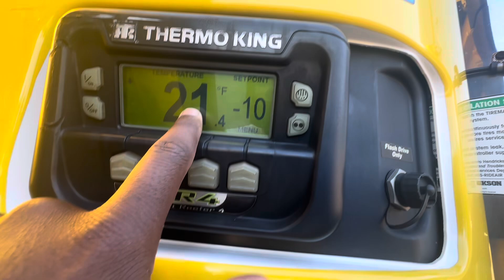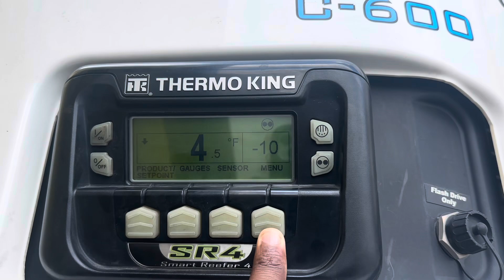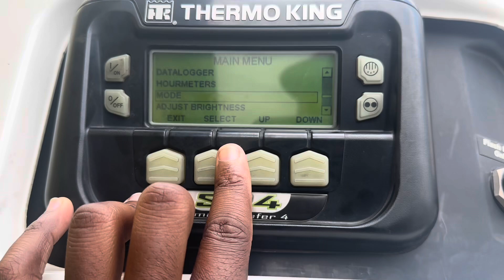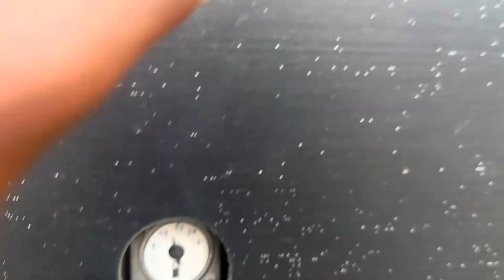Finding job after being fired|US XPRESS|TOTAL TRANS|Who do I drive for?